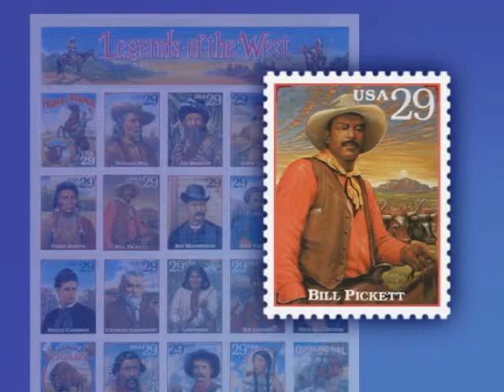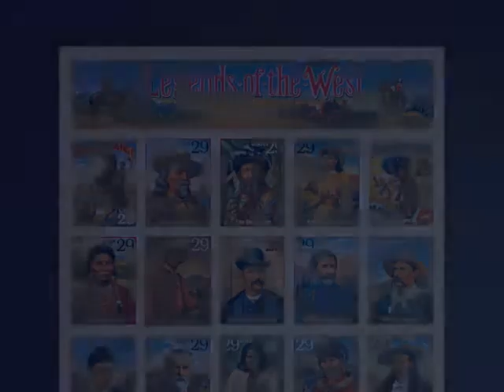Terry McCaffrey on American Stamps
Terry McCaffrey, Manager of Stamp Design at the USPS, describes how the Bill Pickett stamp changed how the USPS verifies their research on stamp subjects. This clip is an extract from the PBS documentary American Stamps.